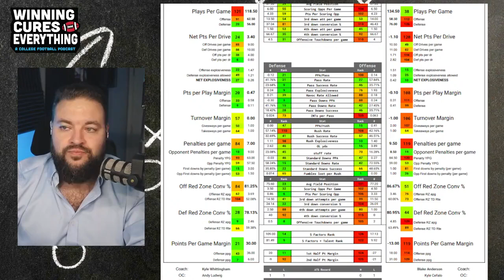Utah vs Utah State Picks & Prediction Against the Spread 2024 College Football Analysis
Utah vs Utah State Picks Against the Spread 2024 Predictions

Gary gives a quick preview, analysis, score prediction based on advanced stats and data & his pick (lean) against the spread (ATS) for the 2024 College Football Week 3 matchup featuring Utah State vs Utah!